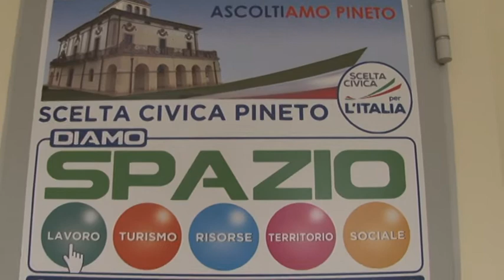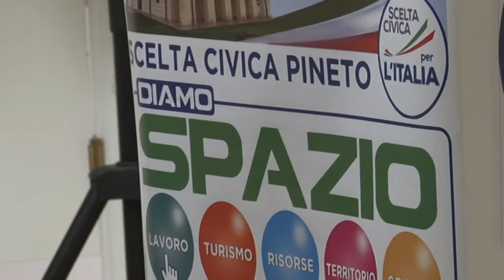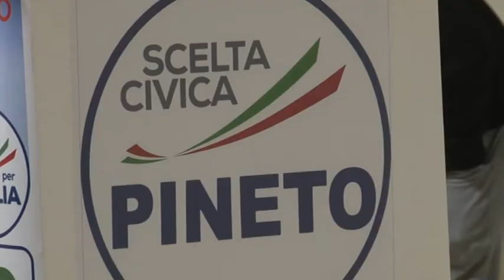Pineto, Scelta Civica dà spazio ai cittadini